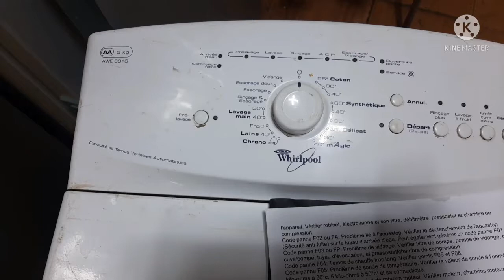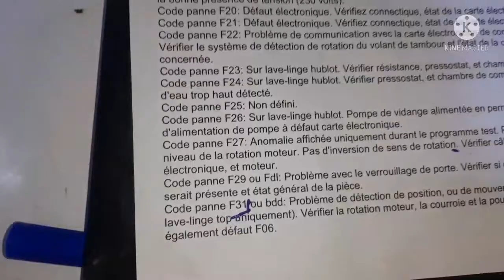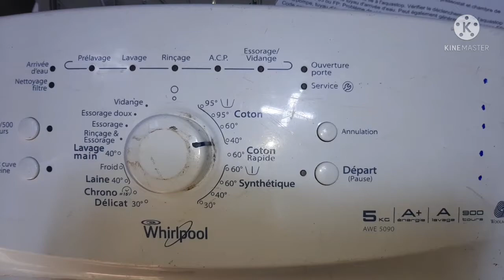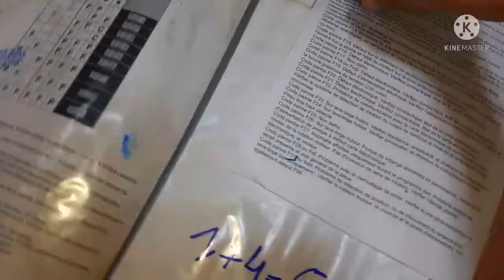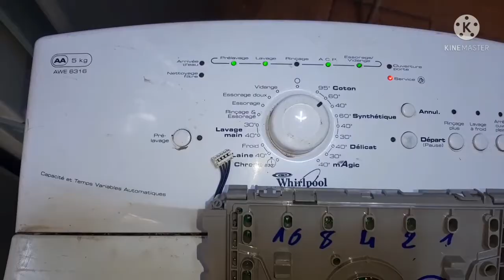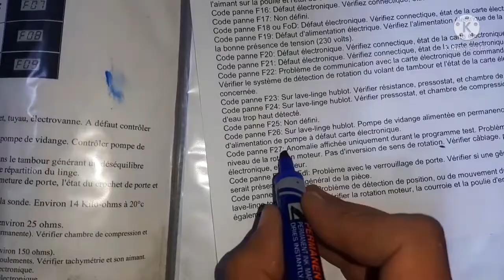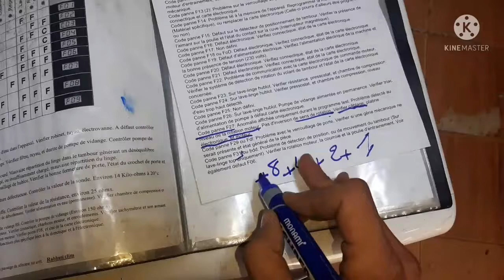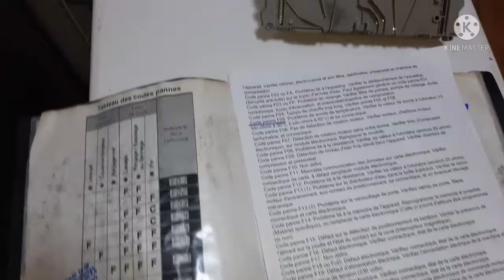طريقة استخراج أخطاء غسالة ويربول بكل سهولة طريقة فعالة errer whirlpool facile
errer werlpol غسالة ويربول
machin werllpol
اصلاح غسالة ويربول  ثلاجات
werlpol errer
werllpol
machin a laver werlpol
Samsung inverter
lg refregerater inverter
lgmachun à laver
électroménager

تركيب واصلاح الات غسل الملابس والاواني و الفرن الكهربائي والغاز والمكيفات
 الجودة في العمل مع بريكولاج تمارة
Machine à laver
Lave-vaisselle
Réfrigérateur
climatisation
Congélateur
Frigo
Chauffe-eau électrique
Chauffe-eau à Gaz
Four et plaques
lave-linge
four, cuisinière
Congélateur
Plaque de cuisson
Four micro-ondes
Hotte aspirante
Sèche-linge
 réparation de toutes les marques: Samsung, LG, Bosch, Whirpool, Arthur Martin, Electrolux, Beko, Brandt, Candy, Franke, Ariston, Sierra, Fagor, Fitco